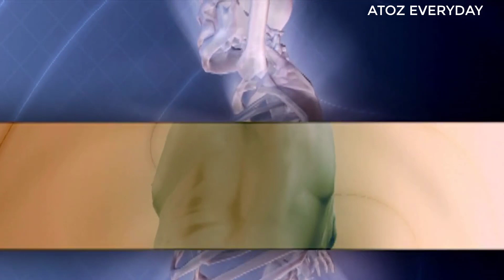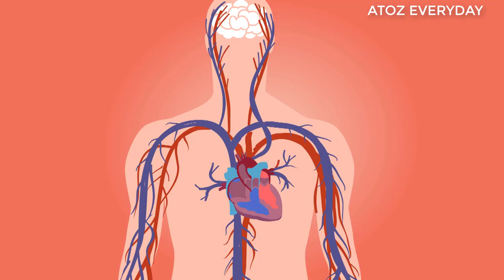இதுதெரிந்தால்அதிர்ச்சியடைவீர்கள்நீங்கள் உலர் அத்திப்பழங்களை சாப்பிடுகிறீர்களா?|Dry fig health facts.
நீங்கள் உலர் அத்திப்பழங்களை சாப்பிடுகிறீர்களா?இதுதெரிந்தால்அதிர்ச்சியடைவீர்கள்|Dry fig health facts.
Figs are rich in minerals including potassium, calcium, magnesium, iron and copper and are a good source of antioxidant vitamins A and K that contribute to health and wellness. A 100g serving of dried figs provides approximately: 209 calories. 3.3g protein
However, moderation is the key as dried figs are high on calories. It is recommended to limit portion size to about 2-3 figs per day. Moreover, dried figs serve as a healthy snack for gaining weight
நீங்கள் அத்திப்பழங்களை சாப்பிடுகிறீர்களா?இதுதெரிந்தால்அதிர்ச்சியடைவீர்கள்|Dry fig health facts.

ATOZ EVERYDAY